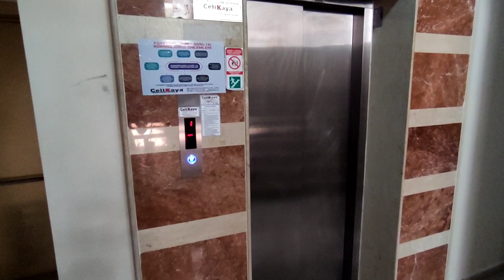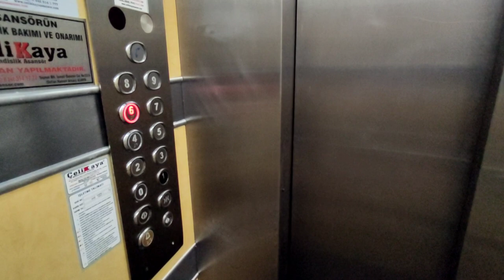Просторная квартира 2+1 в Алании | 135 м2 с мебелью и техникой | купить квартиру в Турции | Аланья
✅ Купить недорогую квартиру в Алании
✅ Купить дешевую квартиру в Алании
✅ Купить просторную квартиру в Алании

1+1 от собственника в алании
2+1 от сочбственника в алании
3+1 от собчтвенника в алании
пляж клеопатры
инжекум пляж
амир капитал
аланья парадайс
парадайс аланья